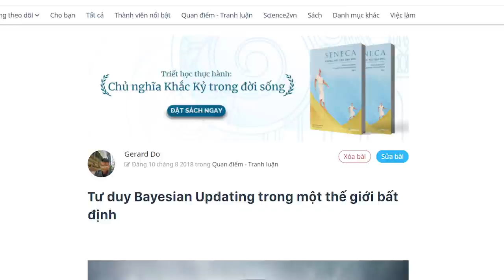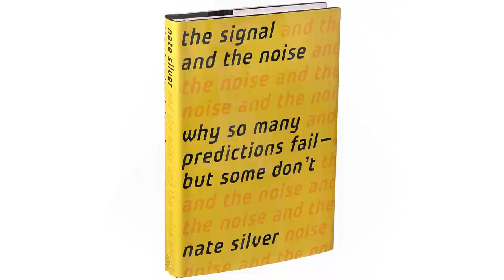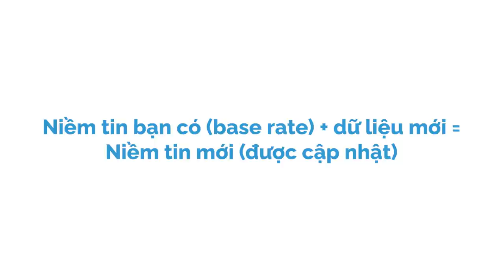TƯ DUY BAYESIAN trong một thế giới bất định | Gerard Do | KHOA HỌC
Daniel Kahneman và Amos Tversky là hai nhà tâm lí học nổi tiếng nhất trong giới tâm lí học và được xem là cha đẻ của kinh tế học hành vi ngày nay. Những bài báo khoa học được viết chung bởi Daniel và Amos đã chỉ ra những lỗi tư duy mang tính hệ thống trong não bộ, và qua đó gây tiếng vang mạnh mẽ trong tâm lí học lẫn kinh tế học.
Cùng tìm hiểu cuốn sách "Doing Good Better" tại:
Theo dõi Kênh Podcast "Người Trong Muôn Nghề" tại đây:
Ghé Nhà sách Spiderum trên SHOPEE ngay thôi các bạn ơi:
Kênh Spiderum Giải Trí đã có Podcast, nghe tại đây:
Bài viết: Tư duy Bayesian Updating trong một thế giới bất định

Signal and noise - Nate Silver
Superforecaster - Philip Tedlock
Thinking in bets - Annie Duke

Những nội dung liên quan:
TÌNH YÊU trong LÝ THUYẾT TRÒ CHƠI

 • TÌNH YÊU trong LÝ...
NÓI LÝ với người KHÔNG NGHE LÝ?

 • NÓI LÝ với người ...
Vấn đề của người Việt: TƯ DUY LỎNG LẺO

 • Người VIỆT NAM có...